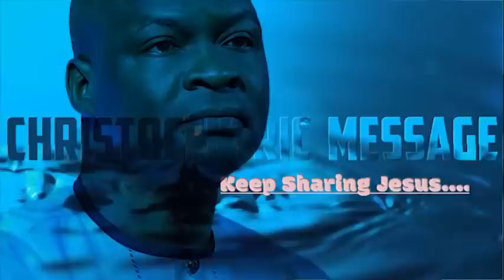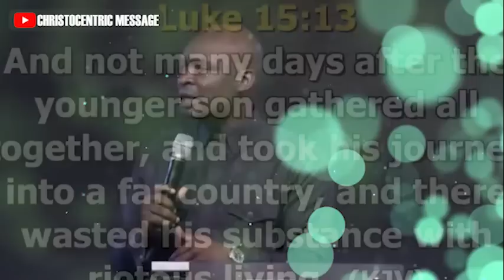[WATCH THIS] WAYS THE GOSPEL SHOULD AFFECT OUR DAILY LIVES - Apostle Joshua Selman 2022